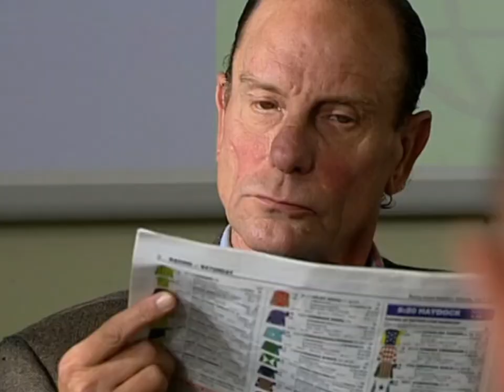paul langley scp || 2.42m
use creds
mixed seasons